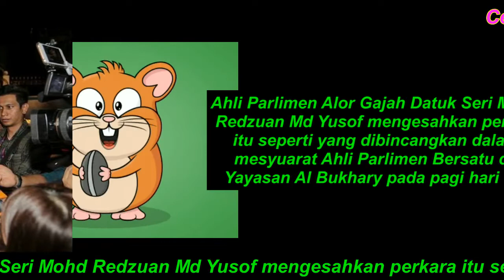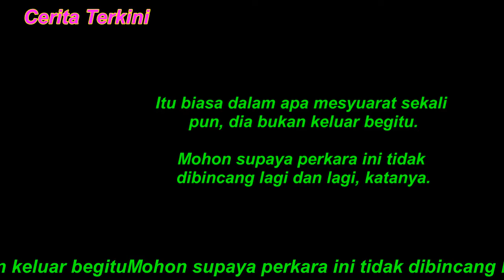Tun M tidak bantah Muhyiddin PM 8?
PENGERUSI Parti Pribumi Bersatu Malaysia (Bersatu) Tun Dr Mahathir Mohamad tidak membantah pencalonan Tan Sri Muhyiddin Mohd Yassin sebagai Perdana Menteri kelapan.

Ahli Parlimen Alor Gajah Datuk Seri Mohd Redzuan Md Yusof mengesahkan perkara itu seperti yang dibincangkan dalam mesyuarat Ahli Parlimen Bersatu di Yayasan Al Bukhary pada pagi hari ini.